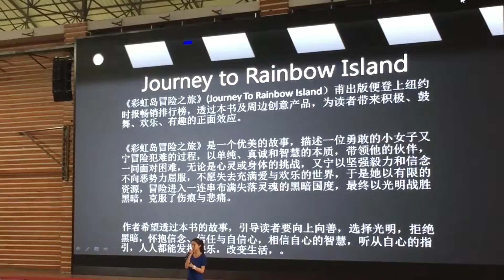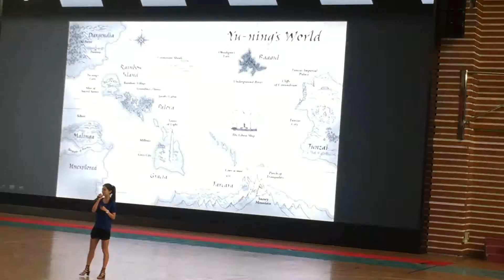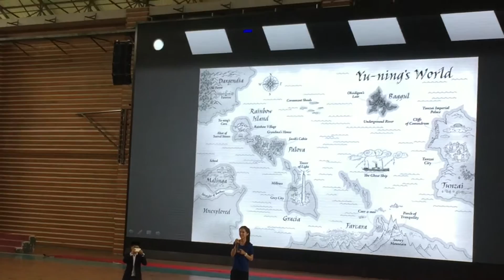5000 students event in Shanghai, China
In China Shanghai, Motivational speaker, New York Times Bestseller Christie Hsiao speaking to 5000 kids in Shanghai, China 2016